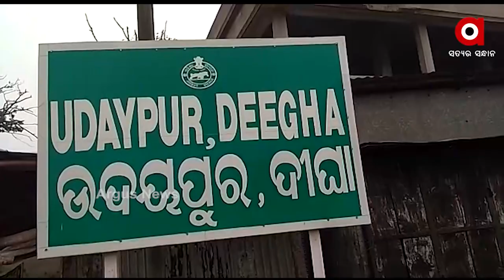Again Illegal Construction of West Bengal on the Odisha Border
ପୁଣି ଓଡିଶା ସୀମାରେ ପଶ୍ଚିମବଙ୍ଗର ବେଆଇନ ନିର୍ମାଣ। ରାଜ୍ୟର ଅନ୍ୟତମ ମୋନରମ ବେଳାଭୂମି  ଉଦୟପୁର ବେଳଭୂମି ଉପରେ ଲୋଲୁପ ଦୃଷ୍ଟି ପକାଇଛି ପଶ୍ଚିମବଙ୍ଗ ।